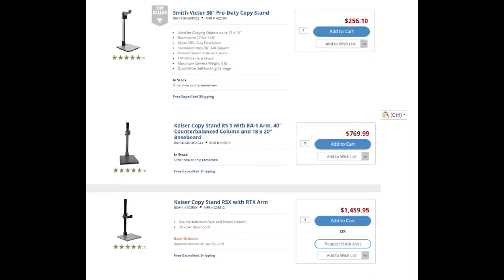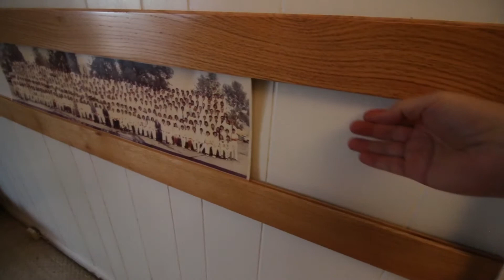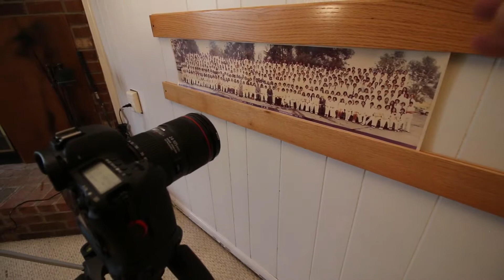Como digitalizar una fotografía panorámica a bajo costo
Como digitalizar una fotografía panorámica
(Sin necesidad de equipo especial)